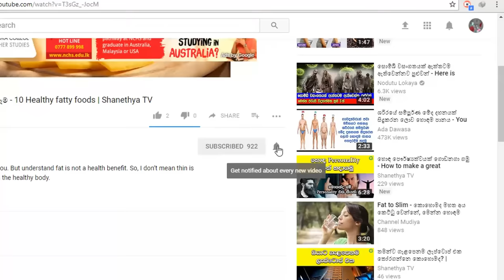ශ්‍රී ලංකාවේ ජනාධිපතිවරුන් - List of Presidents in Sri Lanka | Shanethya TV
List of Presidents in Sri Lanka. Full names, their terms of office and many other information about Sri Lankan past and present presidents.

Who is the first president of Sri Lanka? William Gopallawa is the first president of Sri Lanka but he is not an executive president. He is only a nominal president.

Who is the first executive president in Sri Lanka? Junius Richard Jayawardena is the first executive president in Sri Lanka. And he governed the country about 11 years.

Chandrika Bandaranayke Kumaratunga is the first female president in Sri Lanka and it is the first and last time, a woman has governed the country. And she is the president who has governed the country for the longest term.

Mahinda Rajapaksa is the nearest former president and the present president is Maithripala Sirisena.